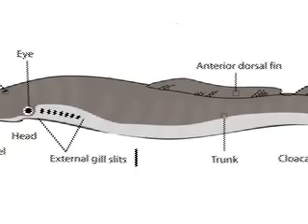Reed canary grass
Find out about the impact reed canary grass has on the native species of lamprey that breeds in the canyon.